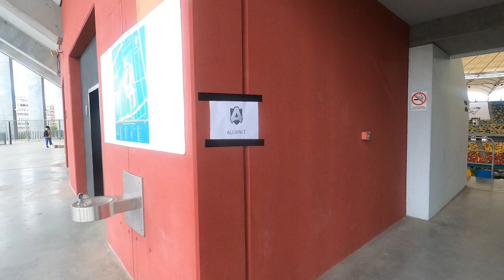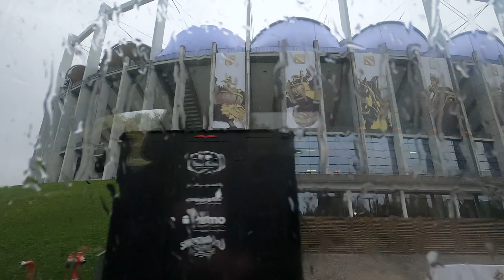[A] TI 10 VLOG! - Visting the arena & Main Stage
Follow the team to the TI 10 arena and throughout the main stage of the event!